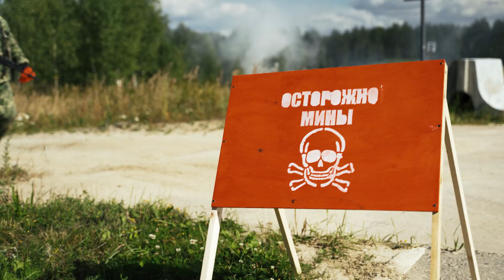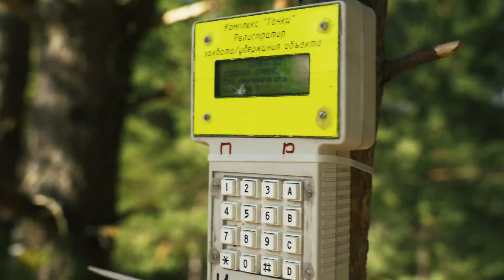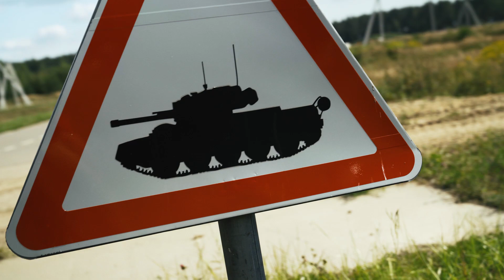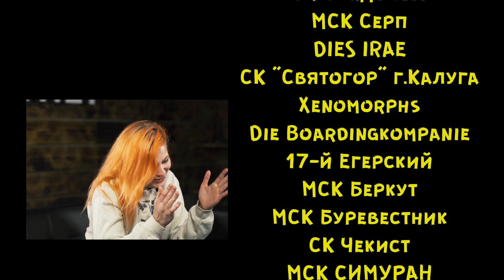Открытие сезона 2020. Страйкбол с военной техникой.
Официальное видео со страйкбольной игры "Открытие Сезона 2020" Московского Совета Командиров. Игра прошла в конце августа, под Ногинском, при поддержке Лиги Военно-Тактических игр и Министерства Обороны.